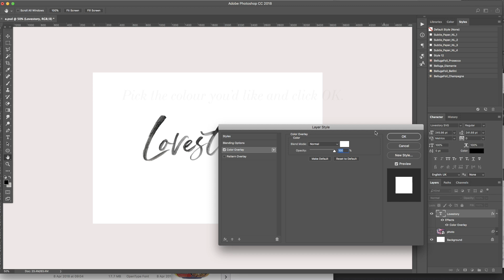Using Lovestory SVG Font in Photoshop CC 2018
Tips on how to use the new Lovestory SVG font and change its colour in Photoshop CC 2018.